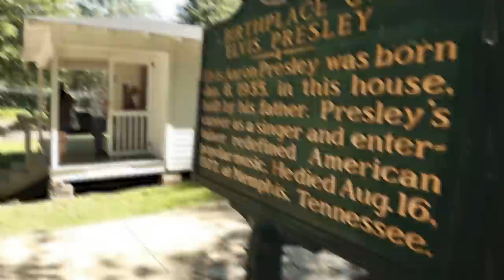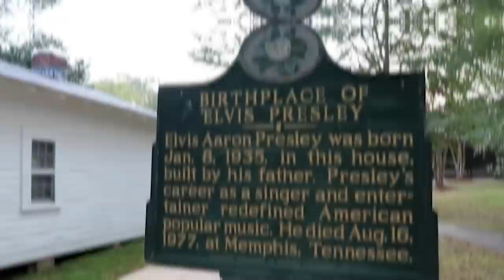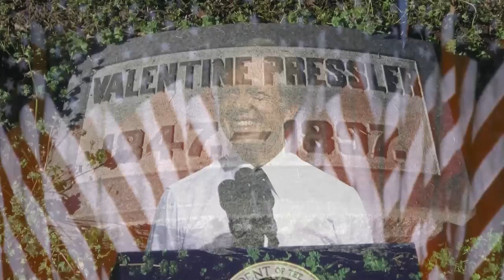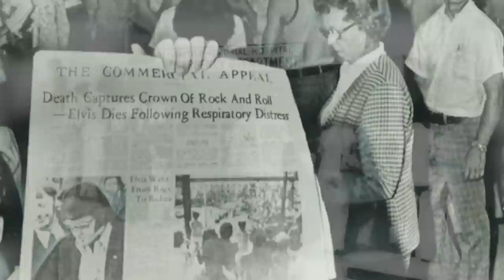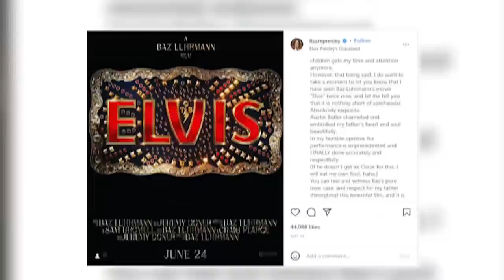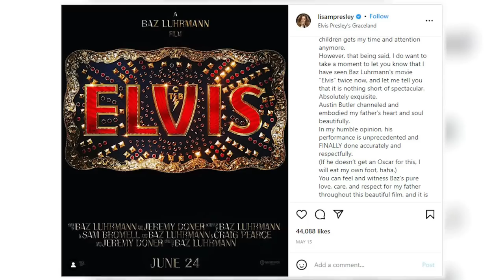This Is Why Elvis Presley Is So Famous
Join us on this incredible journey as we pay tribute to the extraordinary talent and indelible mark left by Elvis Presley and his remarkable family.
Let's keep the legend alive, together!